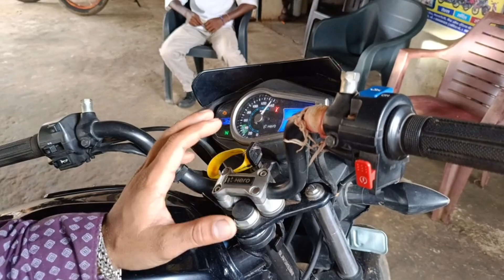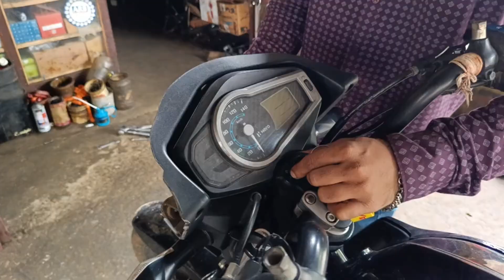सबसे ज्यादा होने वाली bs6 प्रॉब्लम सेल्फ अपने से काम करना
🙏 यह ग्लैमर bs6 है इसका चाबी ऑन करते का साथ में सेल्फ स्टार्ट हो जा रहा था उसी को हम इस वीडियो में बताएं हैं किस तरह से ठीक किया जाता है

hero glamour bs6 starting problem
 glamour bs6 starting problem

bs6 glamour starting problem

glamour bs6 starting problem solution

hero glamour bs6 battery charging problem

glamour bs6 bike battery charging problem

glamour bs6

how to hero glamour bs6 battery charging problem in hindi

glamour bs6 ecu problem

2021 bs6 glamour problem

glamour bs6 battery problem

glamour bs6 o2 sensor problem

glamour gear shifting problem

hero glamour bs6 model

bs6 glamour i3s self problem

glamour bs6 2021 start problem

glamour bs6 fi starting problem

hero glamour bs6 missing problem

2022 glamour bs6 starting problem

glamour fi bs6 starting problem

glamour bs6 self start problem

glamour bs6 self switch problem

glamour bs6 battery problem 2023

glamour starting problem bs6

glamour bs6 bike starting problem